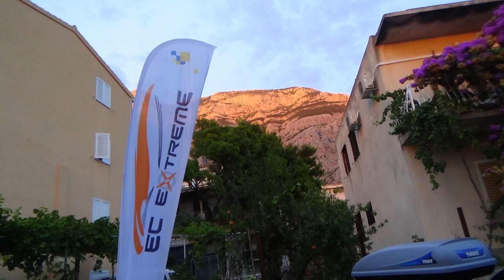Jawor okiem Paralotni PPG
Obiecałem kiedyś jednej osobie, że film zrobię z lotu na Motoparalotni